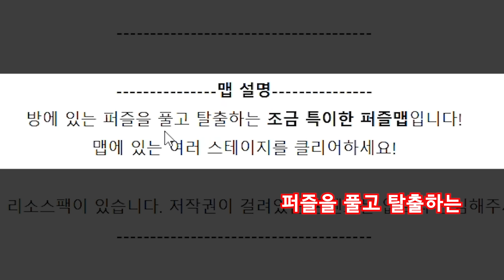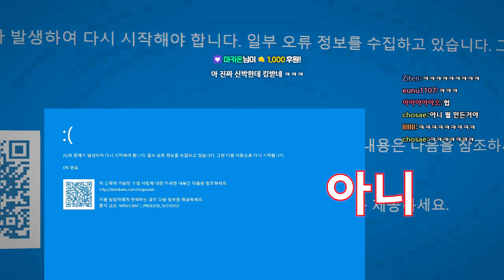리소스팩으로 뭘 만든 거야 대체(마인크래프트)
저런 곡괭이 뭔가 유튜브 썸네일로 많이 본 거 같아..

Musicⓒ Smiley